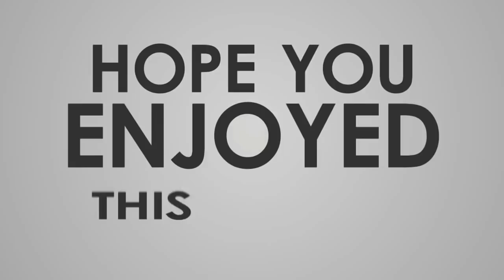⛔ Waw Noob clasher sudah menuju semi final cuy 😍 | tournament clans dessi #2 | COC Indonesia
Wall faire
Clan tag : GJ9GL0C
Leader

Hay sobat clasher dimanapun anda berada semoga kalian selalu dalam keadaan sehat..kembali lagi di chanel saya chanel recap war clash of clans.

Itu saja dari saya simak baik-baik videonya semoga bisa memberi inspirasi war kalian sobat.
Saya pamit undur diri dulu dan salam clash On!